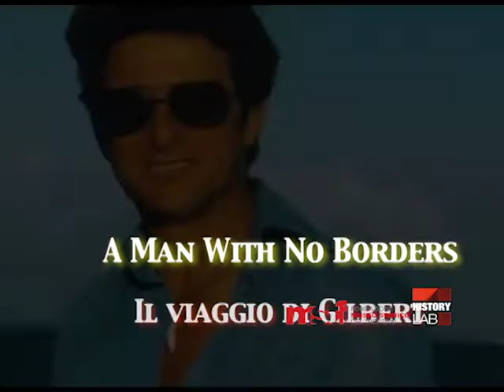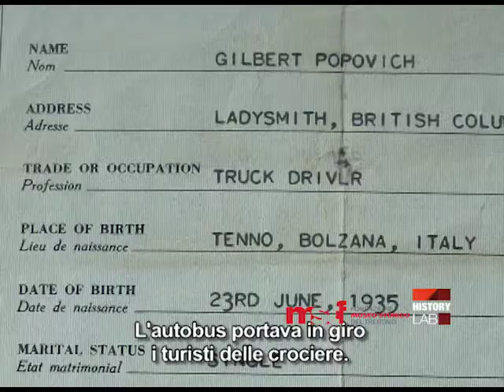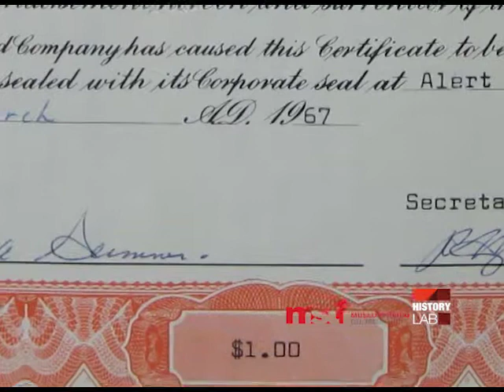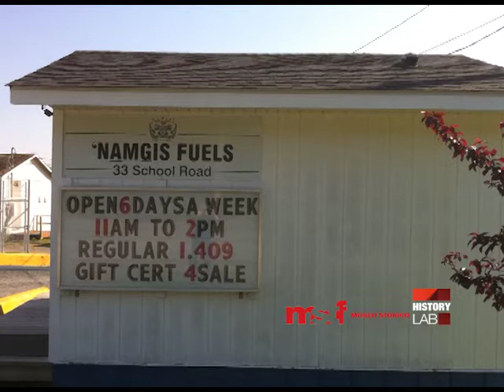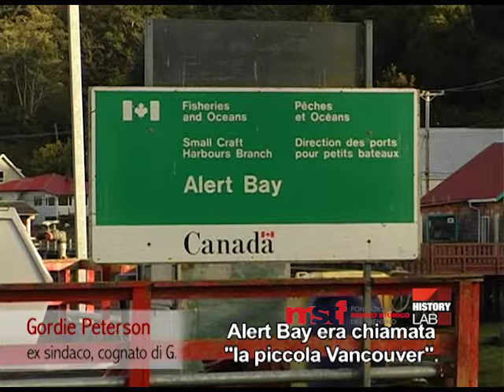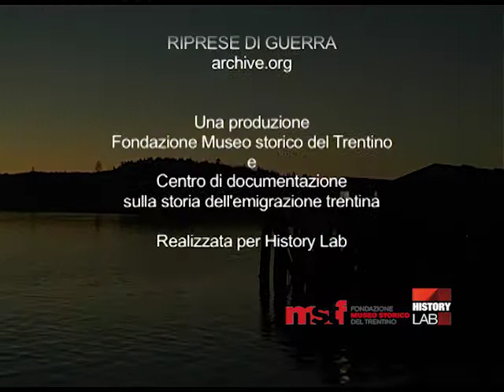PT.1: L'EMIGRANTE ITALIANO - A man with no borders. Il viaggio di Gilbert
Una serie biografica in cinque puntate su Gilbert Guella Popovich, partito adolescente dal Trentino e diventato sindaco di Alert Bay, al largo di Vancouver. In questa puntata conosciamo alcune tappe della sua vita: il sogno del volo, gli anni da taglialegna, il matrimonio con una nativa, le fatiche dell’imprenditore e il secondo matrimonio. Una serie di Paola Rosà e Antonio Senter.